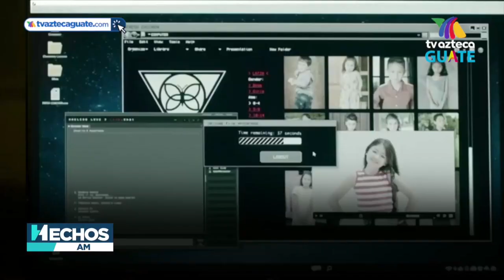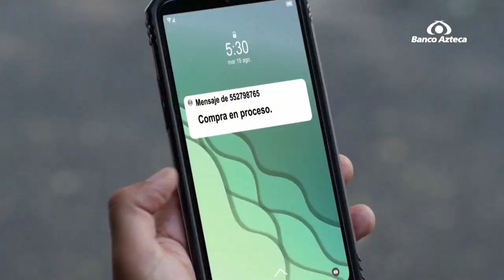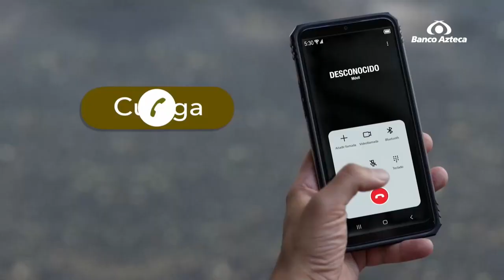ENCONTRASTE I Junto a Joseph Pérez